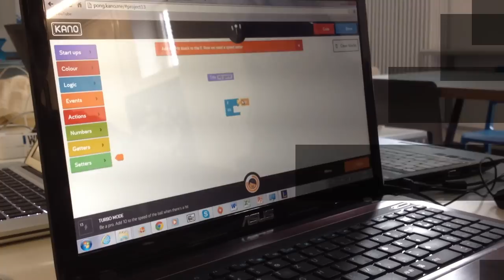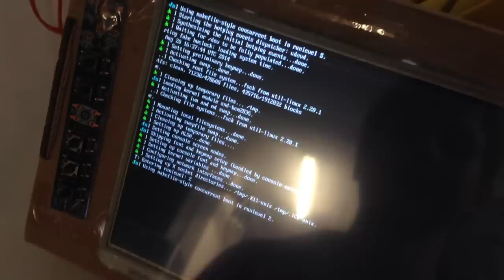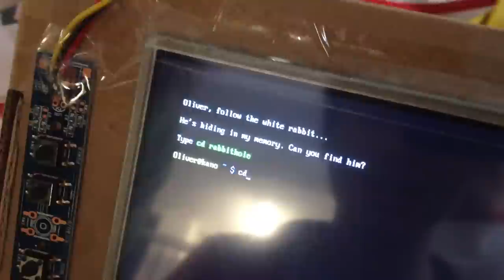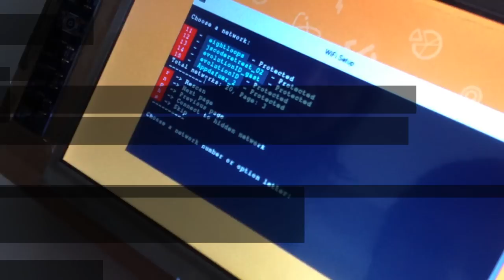CoderDojo Munich - Hacking Games with KANO Computer